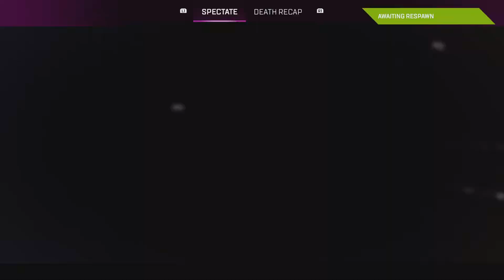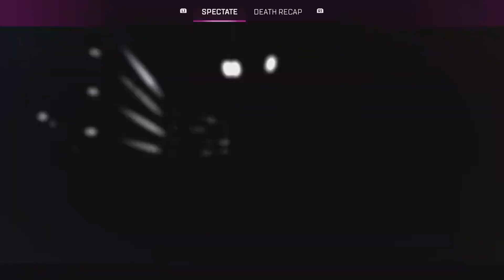The final match of 3 strikes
This was a great mode and this is by far my best match in it. This squad did awesome together. Was a very tight final battle.